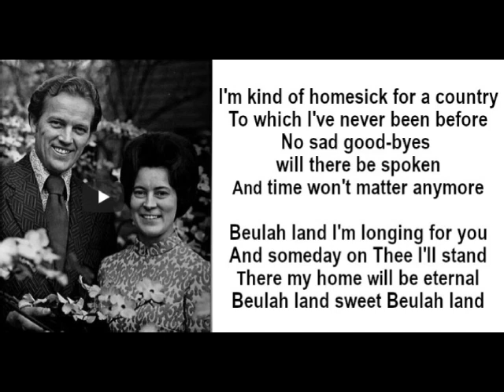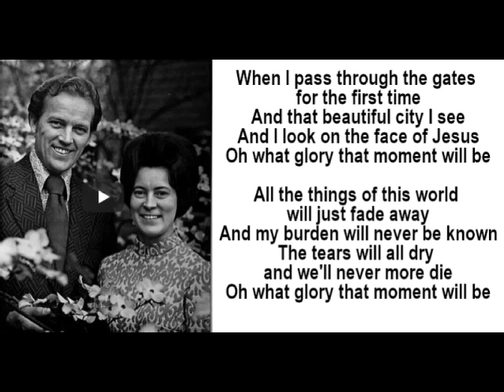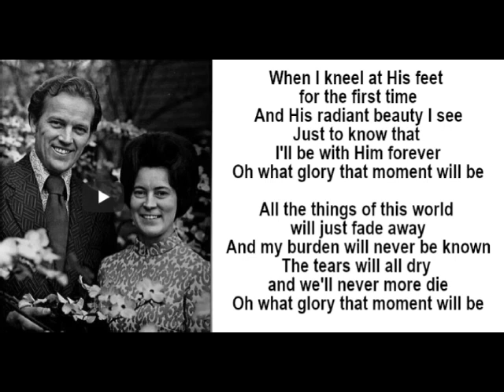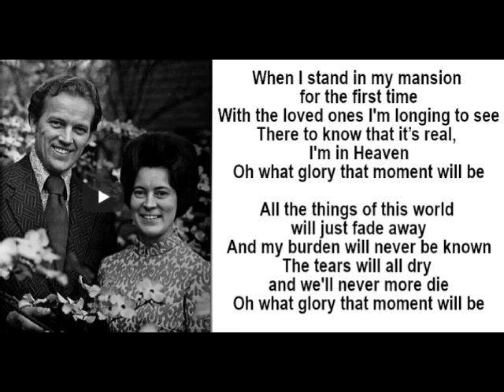When I Pass Through The Gates Wally & Ginger Laxson 1989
Wally & Ginger Laxson sing Beulah Land and When I Pass Through The Gates For The First Time

Mount of Praise Camp Meeting
Circleville, Ohio
1989